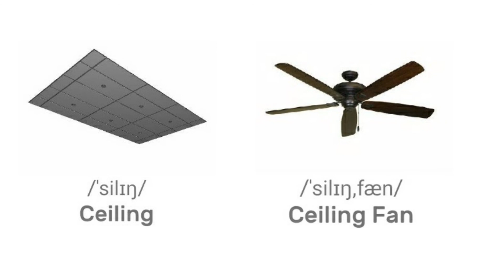LIVING ROOM 🛋️ in English - VOCABULARY with Pronunciation and pictures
LIVING ROOM in English
House vocabulary with Pronunciation and pictures

RECLINER
SOFA
CUSHION
COFFEE TABLE
END TABLE
LAMP
LAMPSHADE
TELEVISION
REMOTE CONTROL
STEREO SYSTEM
SPEAKER
WALL UNIT
BOOKCASE
DESK
DRAPES
CARPET
WALL
PAINTING
FRAME
VASE
FIREPLACE
MANTEL
LOG
CEILING
CEILING FAN
STEP
STAIRCASE
BANISTER